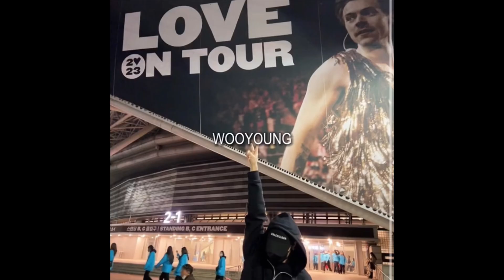Celebrities Who Attended Love On Tour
HARRYMAS Day 2

Throughout December you will get various Harry themed videos ✨🤍
Hope you enjoy and Merry Christmas 🎄

❄️ Christmas Sale ❄️
✩ Shipping is worldwide and free ✩

love you!